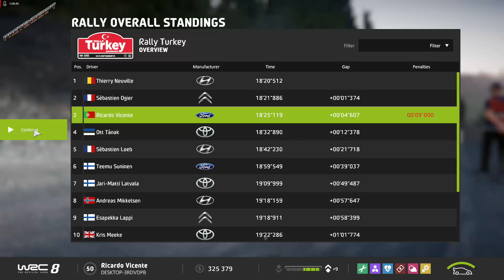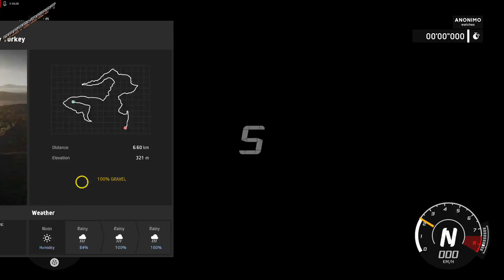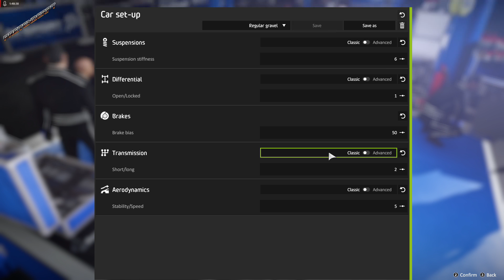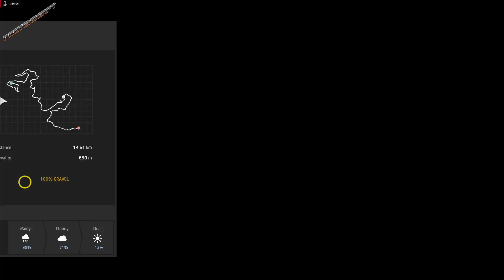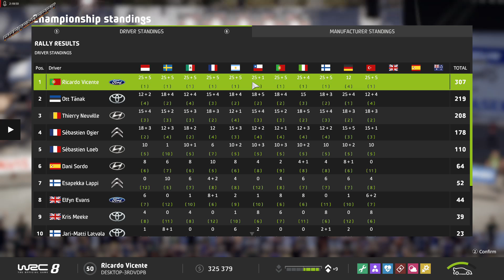WRC 8 - Career Mode - Rally Turkey 2019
WRC 8 is the official simulation of the World Rally Championship. Take the wheel of WRC, WRC 2, Junior WRC and various legendary cars, negotiating over 100 special stages of the championship's 14 rallies.